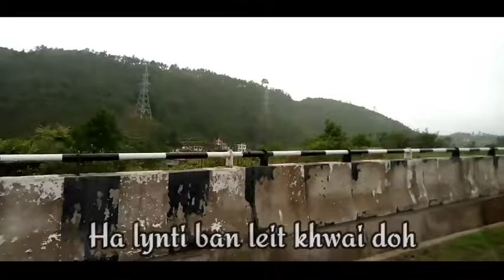khwai shalynnai thait pajut (umraleng) part 3